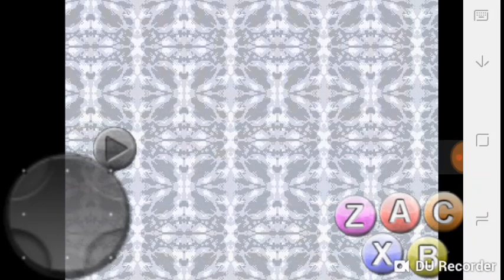Aventura en undertale- pelea contra Papyrus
Tsuki:fue dificil pero lo logre